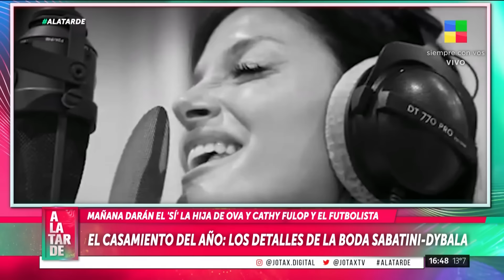¡EXCLUSIVO! ENFRENTAMIENTO SABATINI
GABRIELA SABATINI NO ASISTIRÁ AL CASAMIENTO DE ORIANA Y DYBALA